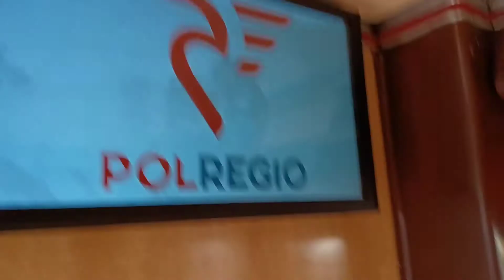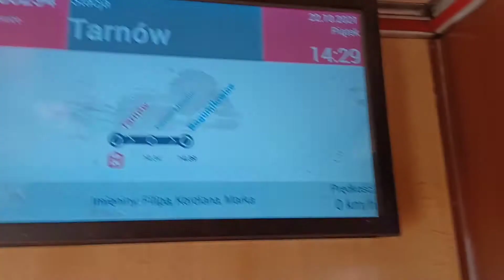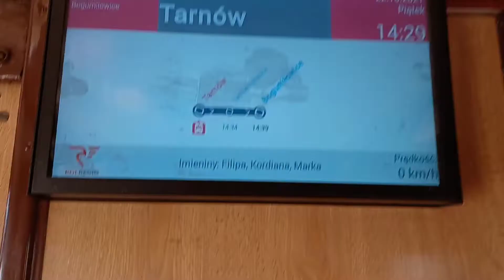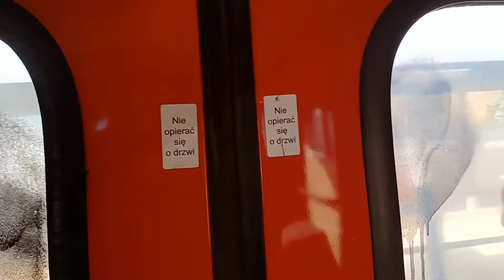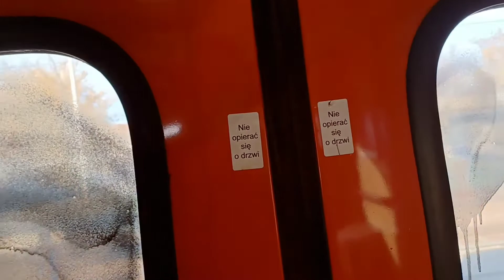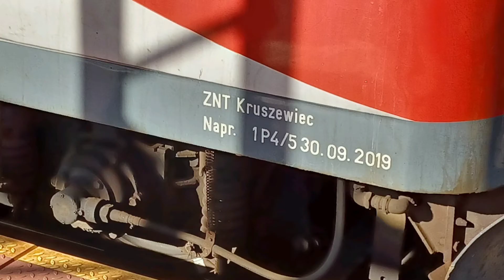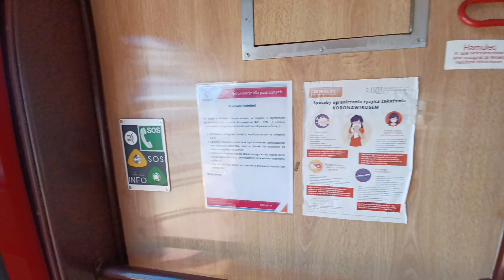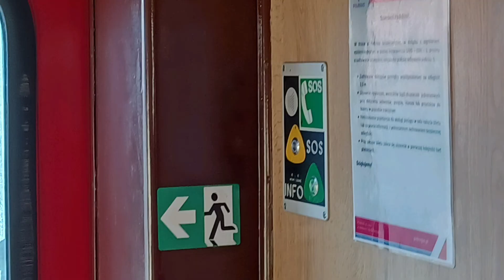EN71-002 PolRegio Tarnów - Bogumiłowice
Dzisiejszy film z przejazdu Pociągiem EN71-002 na trasie Tarnów - Bogumiłowice. Ma oryginalne wnętrze, z nowymi tapicerowanymi siedzeniami, ma biekne brązowo malowane elementy metalowe przy oknach, przy podstawkach pod okna, ramę nad drzwiami.
Rocznik 1976
Pafawag Wrocław